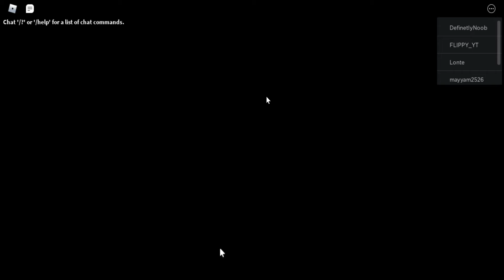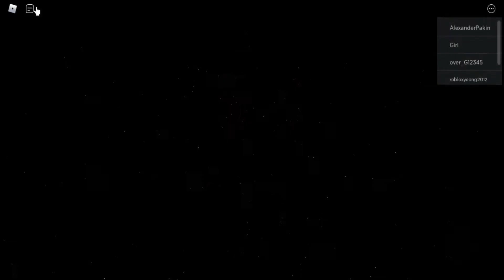playing piggys new update!!! part 1